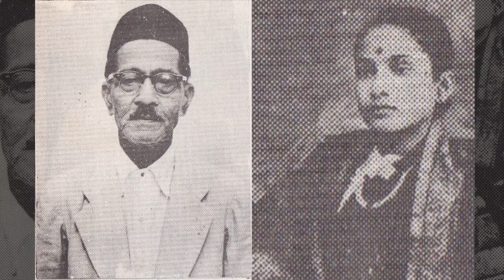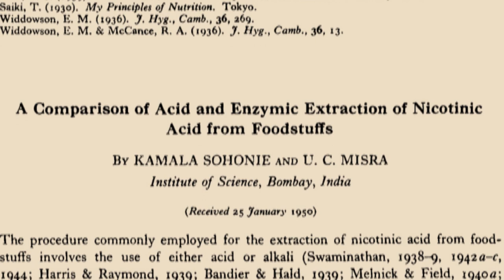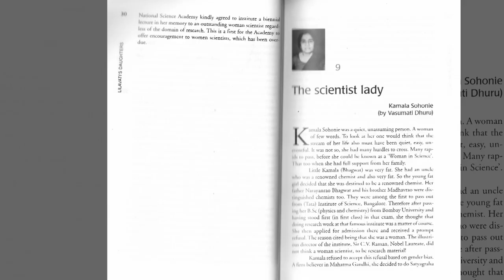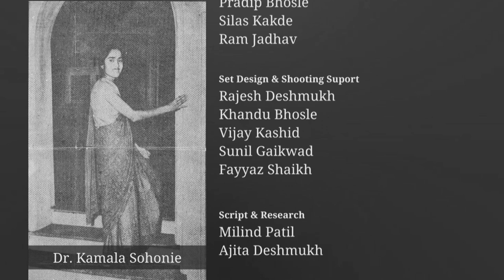Kamala The Swadeshi Nutriindian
"Science and Technology initiatives have been the strong pillars of India’s
progress. The research institutions stand testimony to the achievements of
our scientists despite the various hardships since pre-independence years.
Through this film, we narrate a story of an unsung SHERO of Science Dr. Kamala Sohonie (nee Bhagwat) whose prism of struggle leaves us awestruck at the spectrum that we see through it- dazzling colors of her achievements, at the same time leaving us saddened by the hues exhibited by quarters least expected. The film highlights what she and her generation truly believed inthat Modern Indian Science has to go the Swadesi way - of the Indians, by the Indians, for the Indians."